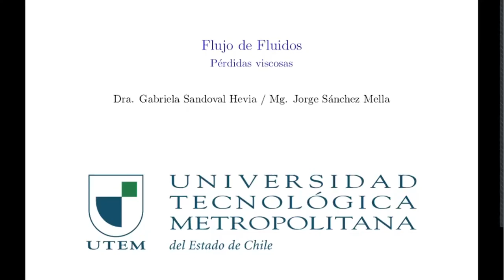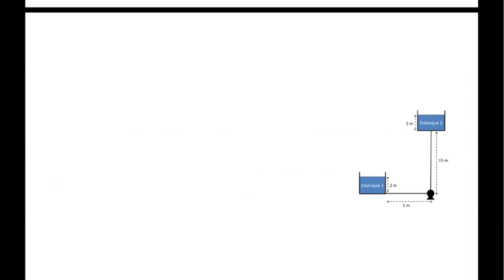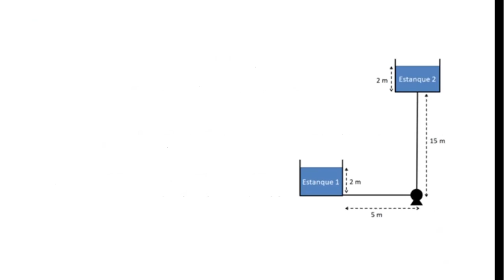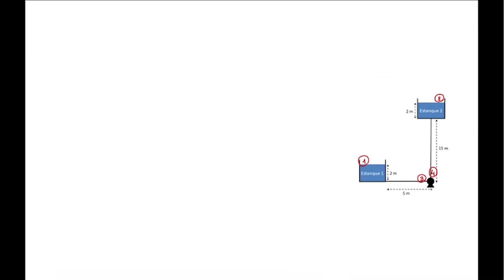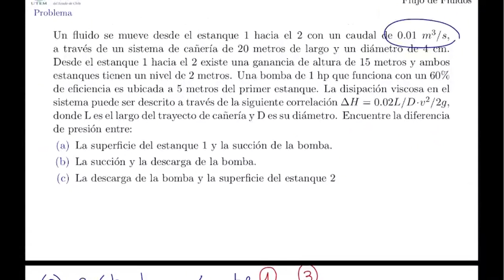QUIB4060 - Balance de energía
Clase sincrónica de cálculos de diferencias de presión en distintos puntos de un sistema de cañerías entre 2 estanques.